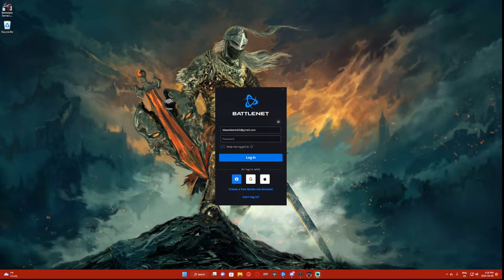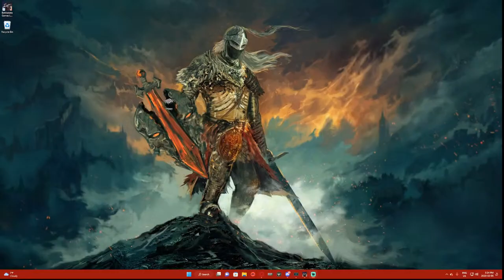Getting railed in tarkov